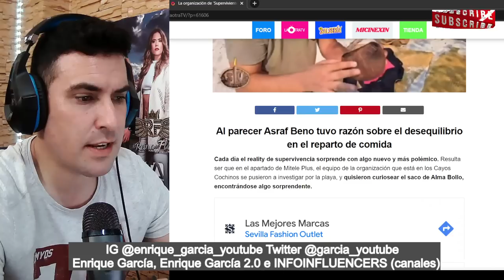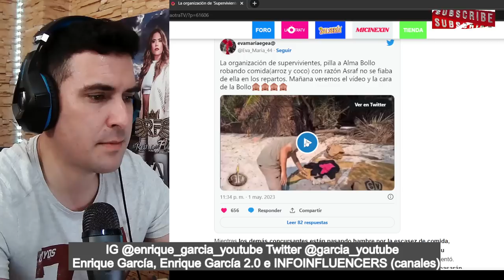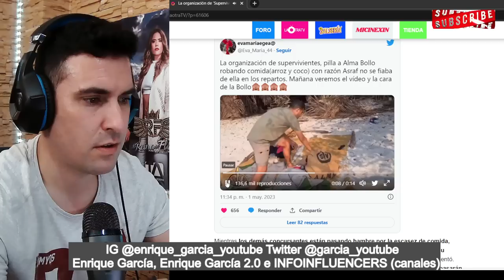PILLAN a Alma Bollo R0BANDO comida en supervivientes 2023, Asraf tenía razón